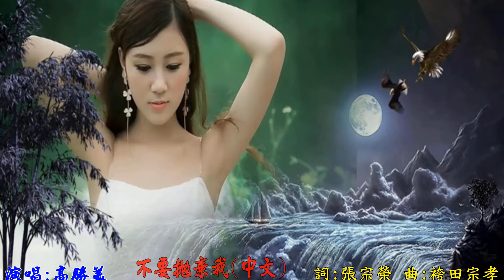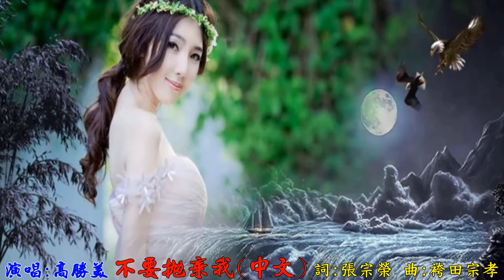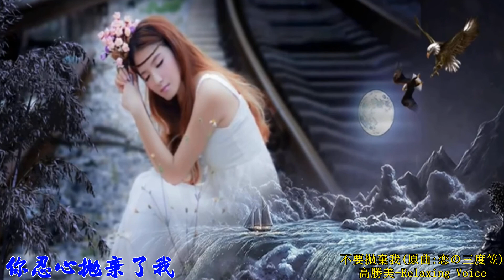163a 不要拋棄我 原曲：恋の三度笠 高勝美 1920x1080 RLV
這是懷舊經典老歌 "國台日客粵英" 歌曲網站
卡拉OK歌詞